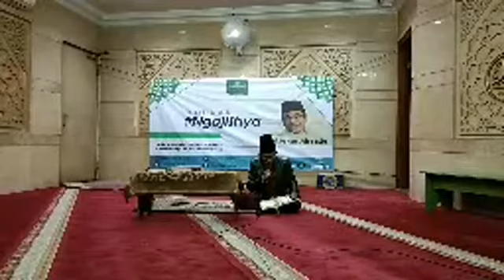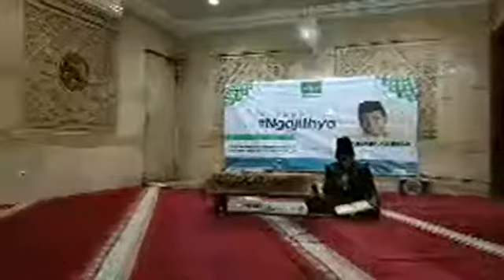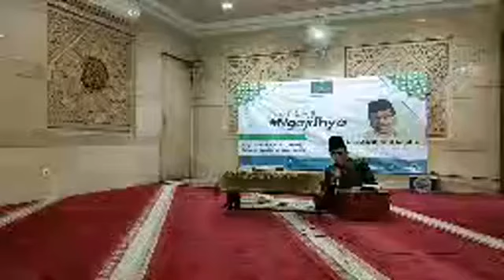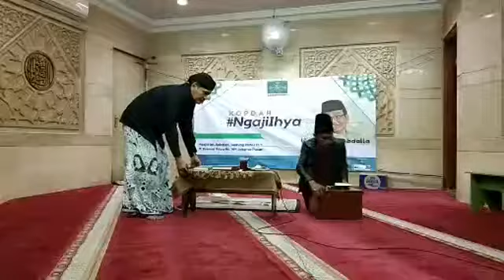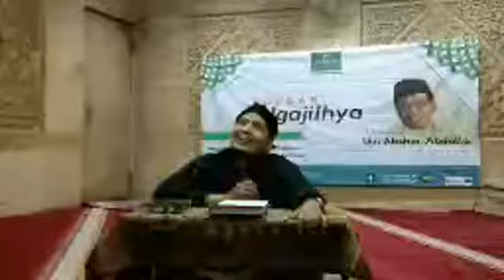Ngaji Ihya #81: Masjid AnNahdlah, PBNU (2/8/2018)